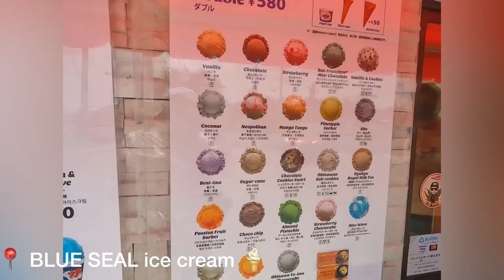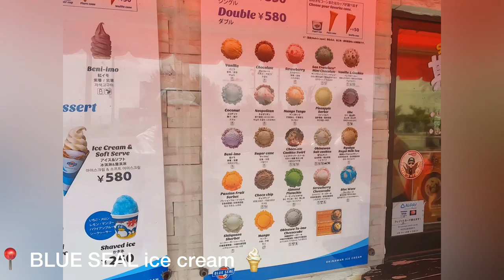Yagaji Island, Kourio Bridge, Kouri Island and Blue Seal Ice cream 🍦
Musician: @iksonmusic